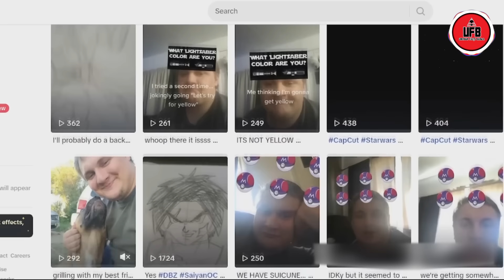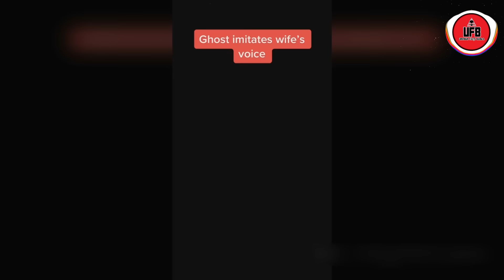কলিজা কাঁপানো ভয়ঙ্কর ভিডিও সিরিজ – এপিসোড ৩। real ghost video || by UFB